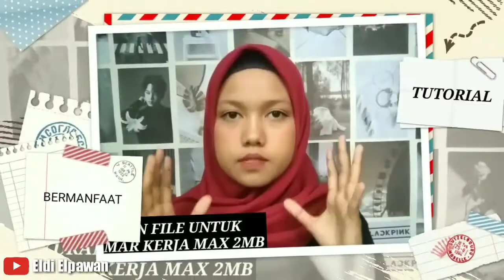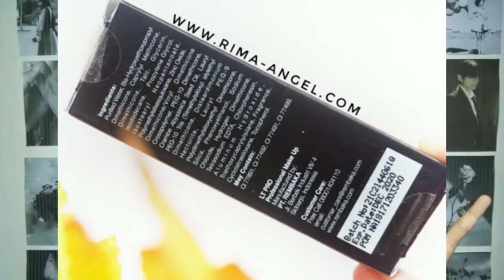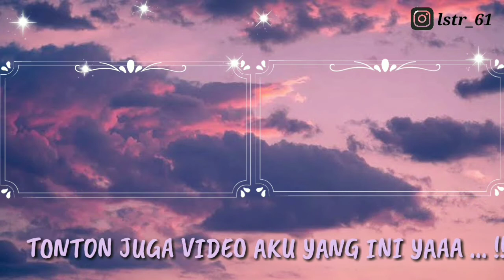REVIEW JUJUR DAN LENGKAP LT PRO PERFECT BLEND || ini bukan faoundation guys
Agak mahal sih